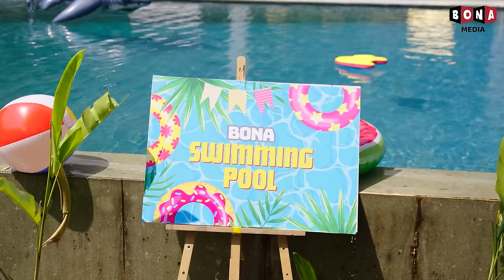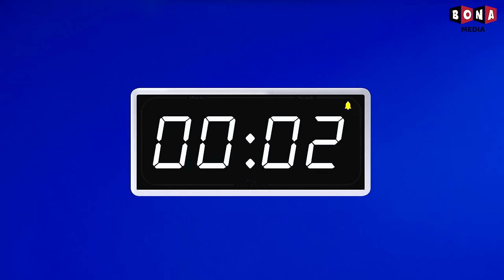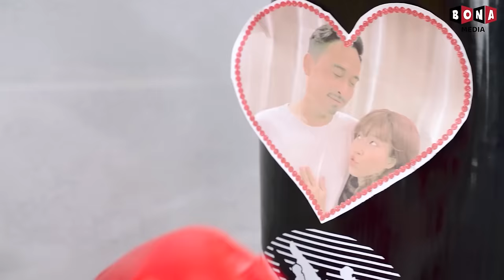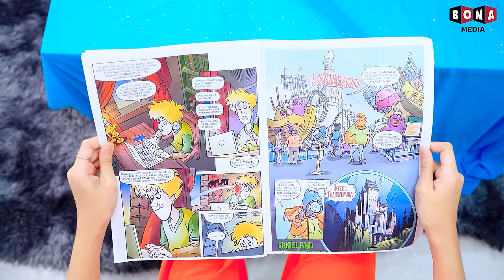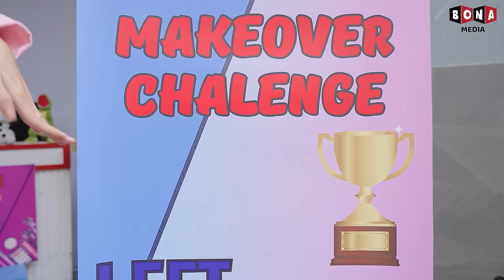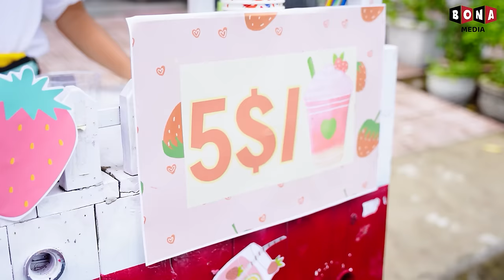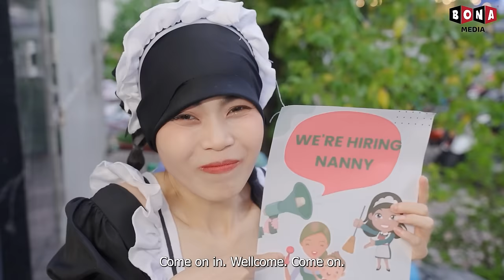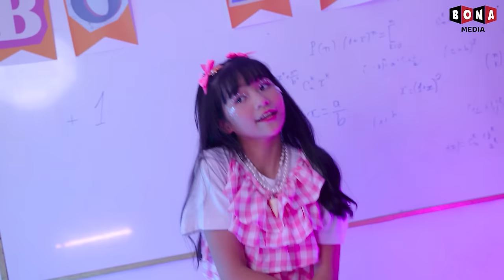Poor Vs Rich Vs Giga Rich At The Swimming Pool - Funny Stories About Baby Doll Family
Poor Vs Rich Vs Giga Rich At The Swimming Pool, Who Is Better Served?

🍎 CREDIT 🍎
Producer: Thanh Tân
Creative Director: Vũ Huy
Director: Phước Tín, Nhật Tân
Scriptwriter: Hoàng Huy, Thành Thái, Hưng Vương, Nhật Đan, Minh Ngân
Director of Photography: Xuân Thành, Phước Lộc
Cameraman: Xuân Thành, Phước Lộc
Assistant Cameraman: Giáp Nguyễn Thanh Toàn, Thanh Tỉnh
Production Assistant: Mỹ Tiên, Hadley Lê
Editor: Ngọc Đức, Việt Văn
VFX: Trung Thuận, Thanh Luy
Voice Talent: Thủy Hạnh, Minh Trang, Khánh Ngọc
Music and SFX: Mẫn Procer, Đại Long
Set Designer: Thiên Phú, Khánh Duy, Hải Đăng, Đình Dĩ, Minh Tâm, Minh Sang
Props: Thiên Chương, Cà Chua (tomato), Chấn Khang, Văn Lương, Hưng Nguyễn
Costume: Nhả Thương, Nguyễn Sang
Thumbnail Designer: Anh Thương, Đạt Nero
Admin Channel: Giang Vo